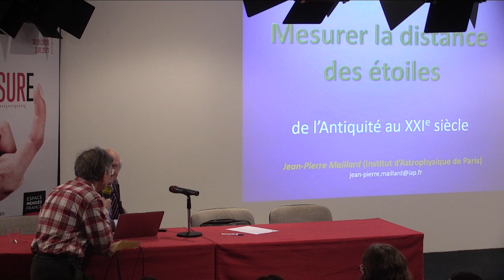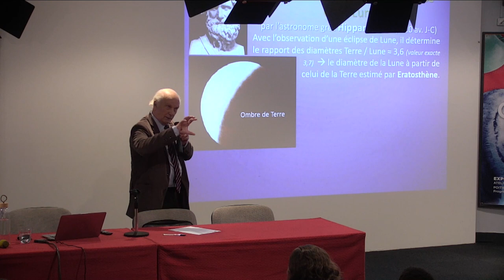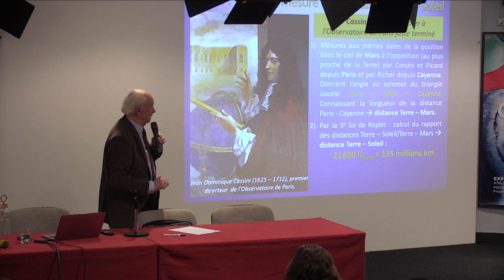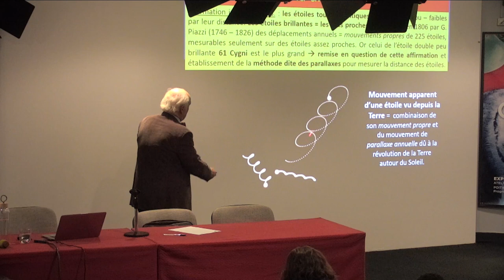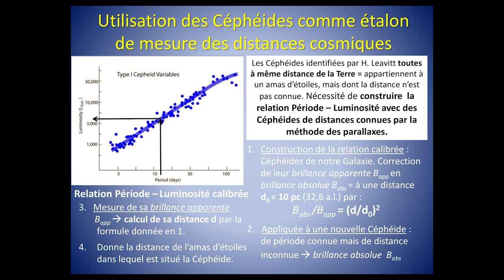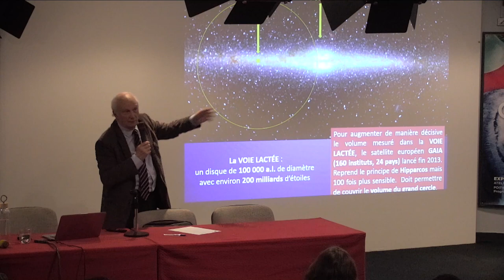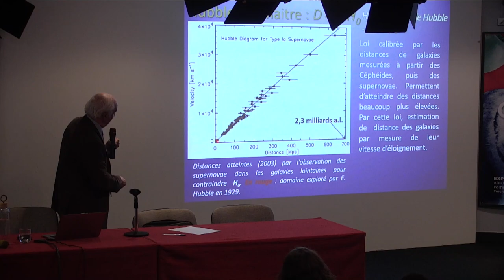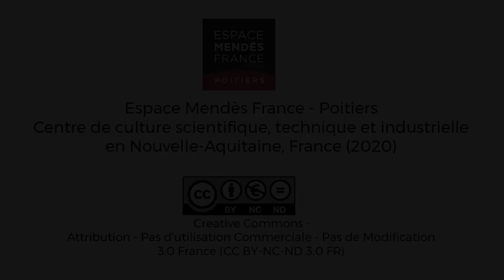Mesurer la distance des étoiles - Jean-Pierre Maillard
00:23 : Présentation
03:21 : Conférence
01:23:15 : Questions public
Conférence de Jean-Pierre Maillard, directeur de recherche émérite au CNRS, Institut d’astrophysique de Paris.

Les savants grecs appliquant les bases de la géométrie qu’ils ont inventée estiment le diamètre de la Terre, la distance de la Lune et du Soleil et donnent la première description du cosmos (IVe s. av. J.-C.) avec la Terre en son centre. Il faudra attendre vingt siècles pour que ce modèle soit remis en question par la mesure de la distance vraie des planètes puis des étoiles, tout en utilisant les mêmes principes mais aidé par les lunettes astronomiques puis les télescopes. Cette recherche se poursuit activement de nos jours avec les moyens d’observation moderne et permet de décrire de plus en plus précisément la structure de l’Univers dans son immensité.